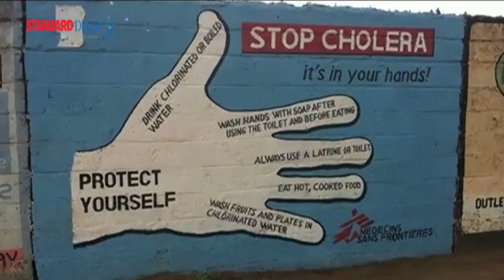Signs and Symptoms of Cholera